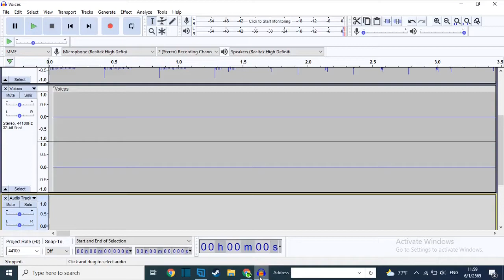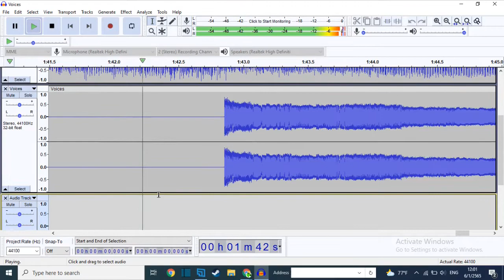fnf mouse avi really happy but bf sing the fanmade one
i'm too lazy for this